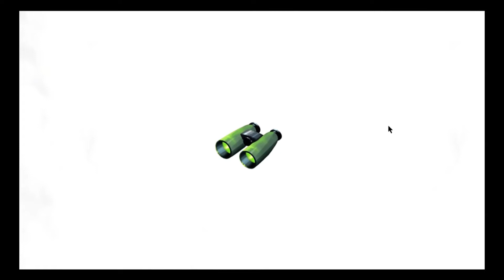X-War: Clash of Zombies (PC) Part 5 of 5: Stages 41-50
X-War: Clash of Zombies on PC, Android, iOS.
Ready to play an exciting strategy game with Superheroes vs Zombies theme? Do you want to recruit powerful Super Heroes to defeat Zombies in the doomsday? Build your empire, train your troops, and fight alongside your superheroes in Clash of Zombies!

Build and defend your base, slay zombies with a band of legendary heroes. To survive in doomsday, you’ll need wit, will, and use different troops, spells and heroes, try different battle combinations and strategy. It's time to Clash!
PC gameplay. Genre: Strategy. T - Teen • X-War: Clash of Zombies.  Enjoy the videos!